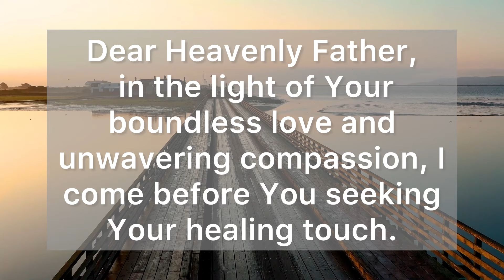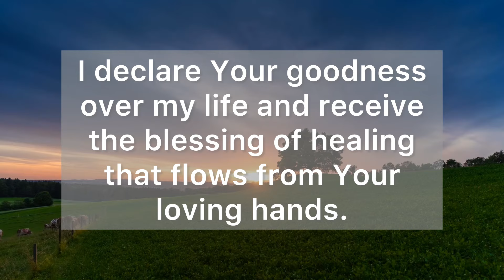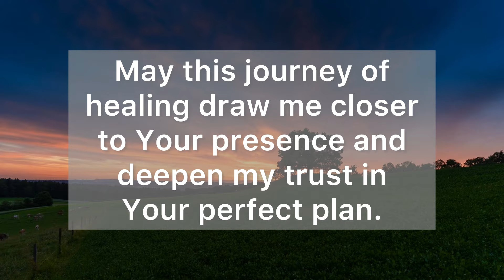A Prayer for Healing and Comfort in Times of Sickness - Healing Prayer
Dear Heavenly Father, I come before You with a heart seeking Your healing touch. You are the Great Physician, and I trust in Your power to restore health and strength. Please reach out and heal every area of my body, mind, and spirit that is in need of Your divine care. Give me peace in the waiting, and surround me with Your love and comfort. I thank You for the healing that is already taking place, and I trust in Your perfect will.